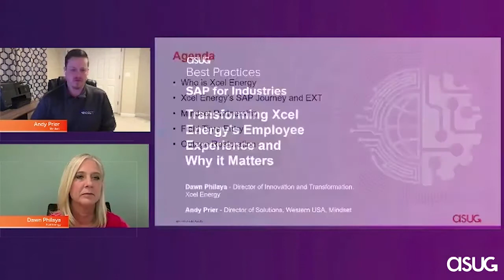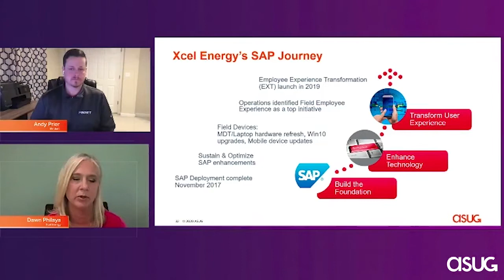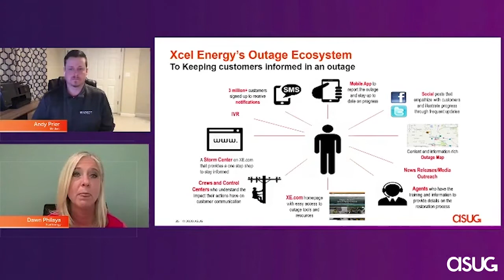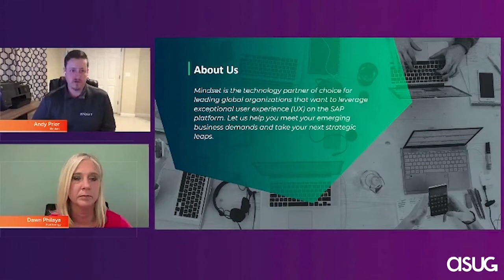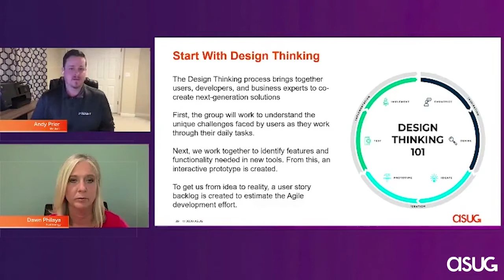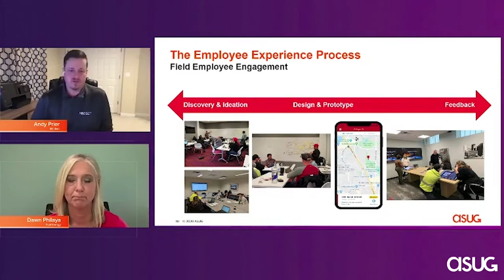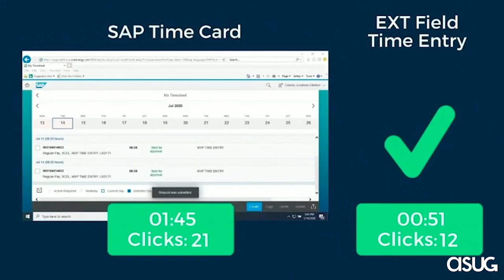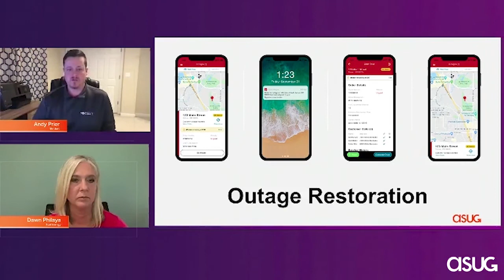ASUG Industries 2020: Transforming Xcel Energy Employee Experience and Why It Matters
ASUG Industries Presentation, Utilities Track 2020 Presented by Dawn Philaya of Xcel Energy and Andy Pier of Mindset